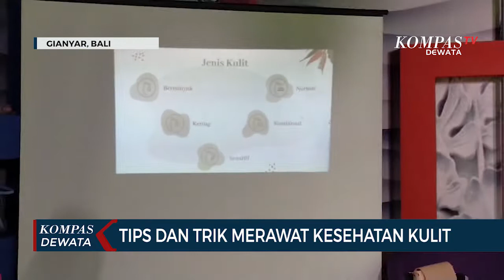Tips Dan Trik Merawat Kesehatan Kulit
GIANYAR, KOMPAS TV - Sebelum menentukan produk kesehatan kulit, penting untuk mengetahui jenis kulit kita. Ada 5 jenis kulit yang dimiliki semua orang, yakni kulit normal, kulit kering, berminyak, kombinasi dan kulit sensitif.

Setelah mengetahui jenis kulit, barulah kita bisa menentukan produk kesehatan dan treatment wajah yang tepat.  Treatment pada wajah penting dilakukan untuk menjaga kesehatan kulit terutama mencegah kerutan.

Seorang dokter antiaging medicine. Dr Bunge Dianmentari, dari Larissa Aesthetic Center menyebut, masyarakat perlu menjaga kesehatan kulit, karena tinggal di daerah tropis yang banyak terdapat radikal bebas.

Memiliki kulit yang bersih dan sehat merupakan impian semua orang. Perawatan menjadi sangat penting, utamanya bagi anda yang banyak beraktivitas diluar ruangan. Pemilihan produk kesehatan kulit harus tepat dilakukan, agar wajah tetap bersih dan sehat.